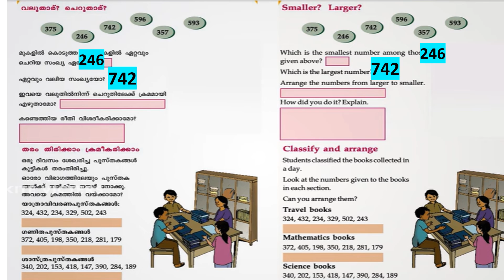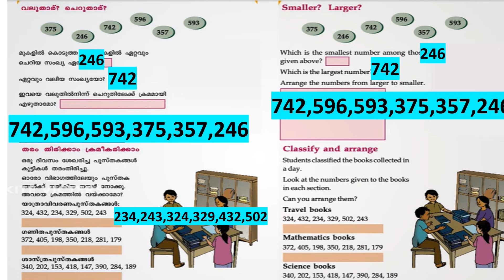CLASS 3 MATHS WORKSHEET/JULY 16/FRIDAY /EDUTEACHERKERALA/KERALASYLLABUS